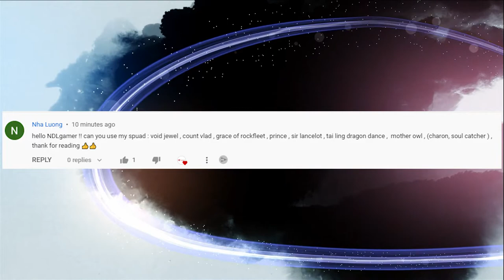NDLGamer Try to use My Subscriber's Squad in Mighty Party: Nha Luong Squad